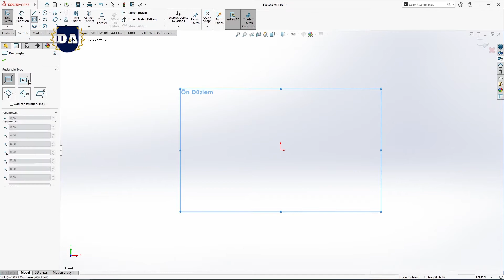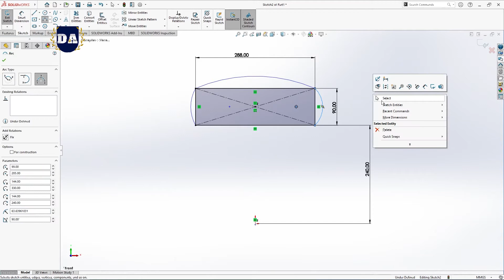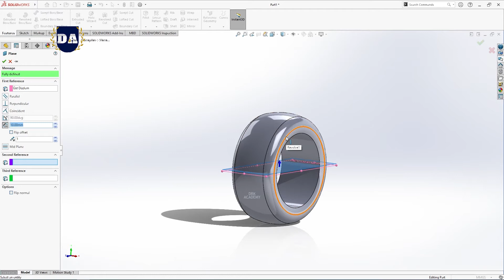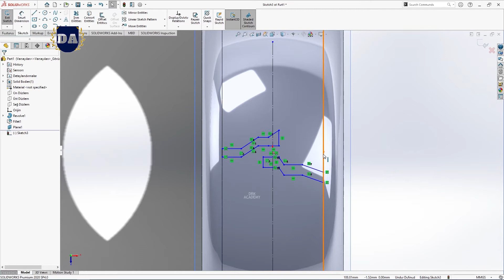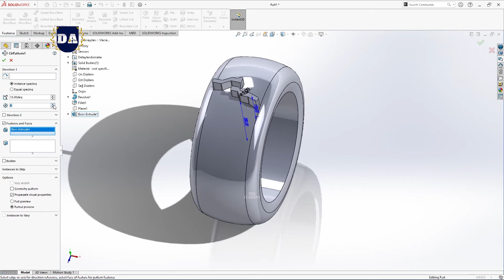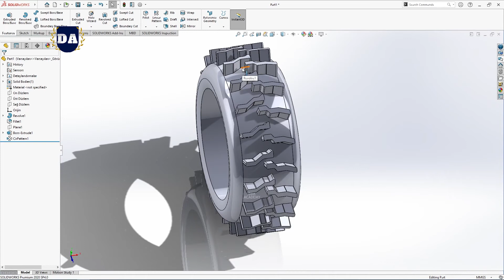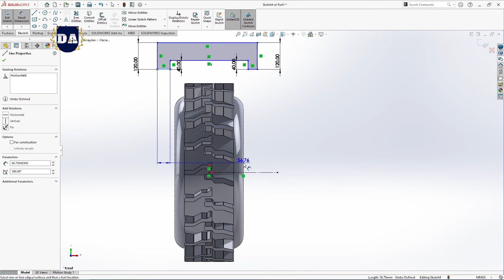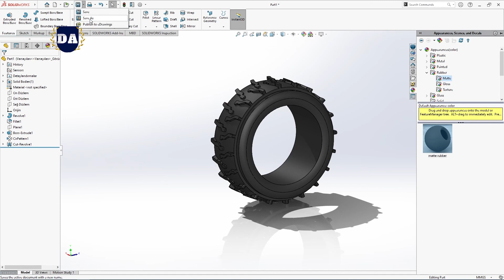Solidworks Türkçe Eğitim Videoları Forklift / Bobcat Loader #20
solidworks 2018 kurulum,
solidworks montaj,
solidworks 2020,
solidworks 2016 kurulum,
solidworks eğitim,
solidworks tutorial,
solidworks 2020 kurulum,
solidworks kurulum,
solidworks assembly,
solidworks aynalama,
solidworks araba,
solidworks animation,
solidworks akış analizi,
solidworks araba tasarımı,
solidworks assembly examples,
solidworks açı verme,
solidworks boru,
solidworks boru çizimi,
solidworks başlangıç,
solidworks boru bükme,
solidworks bicycle,
solidworks borulama,
solidworks birleştir komutu,
solidworks basınç analizi,
solidworks boru açılımı,
solidworks blueprint,
solidworks composer,
solidworks cam,
solidworks crack,
solidworks car design,
solidworks car,
solidworks civata çizimi,
solidworks chain,
solidworks composer eğitim,
solidworks car modeling,
solidworks cad cam,
solidworks çizimleri,
solidworks çizgiden bükme,
solidworks çevresel flanş,
solidworks çoğaltma,
solidworks çizim ve montaj,
solidworks çizim kopyalama,
solidworks dişli çizimi,
solidworks delik sihirbazı,
solidworks dişli,
solidworks drawing,
solidworks düzlem atama,
solidworks dinamik analiz,
solidworks dişli montajı,
solidworks design,
solidworks 2 d,
solidworks eğitim videoları türkçe 2019,
solidworks engine,
solidworks eğitim videoları türkçe 2018,
solidworks eğri yansıt,
solidworks ev çizimi,
solidworks esnet komutu,
solidworks eğitmeni,
solidworks feder,
solidworks feder komutu,
solidworks final soruları,
solidworks form verme aracı,
solidworks flow simulation eğitim,
solidworks full kurulum,
solidworks gemi çizimi,
solidworks go kart,
solidworks gerilme analizi,
solidworks gun,
solidworks giriş,
solidworks geometrik tolerans,
solidworks haluk tatar,
solidworks hareket analizi,
solidworks helezon çizimi,
solidworks havşa açma,
solidworks hacim hesaplama,
solidworks halat çizimi,
solidworks hızlandırma,
solidworks helis çizimi,
solidworks helisel dişli,
solidworks ızgara çizimi,
solidworks ışık ekleme,
solidworks ışık efekti,
solidworks ısı transferi,
solidworks ısı analizi,
solidworks ışıklandırma,
solidworks ışık ayarı,
solidworks ısı değiştirici,
solidworks indir,
solidworks indirme,
solidworks iç boşaltma,
solidworks isim yazma,
solidworks indirme ve kurulum,
solidworks için laptop,
solidworks ileri seviye,
solidworks indirme linki,
solidworks ipuçları,
solidworks jant,
solidworks jant çizimi,
solidworks join,
solidworks jet motoru,
solidworks kalıp tasarımı,
solidworks kaldırma,
solidworks kesit alma,
solidworks kasnak çizimi,
solidworks kabuk,
solidworks kayış kasnak,
solidworks küre çizimi,
solidworks kaynak,
solidworks kozmetik diş açma,
solidworks logo,
solidworks logo ekleme,
solidworks loft ile kesim,
solidworks loft ile bükme,
solidworks loft komutu,
solidworks logo çizimi,
solidworks lazer kesim,
solidworks lineer motor,
solidworks montaj örnekleri,
solidworks motor çizimi,
solidworks montaj patlatma,